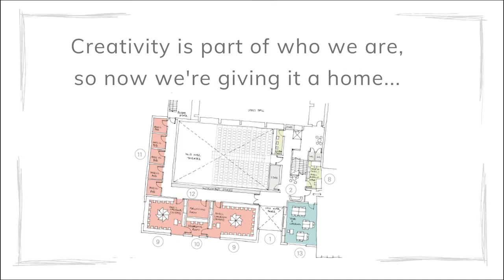Downsend - Developing for the Future. The story so far.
In 2018, we announced the £5m investment that would create a state of the art Creative Arts Centre for Downsend School. As we develop for the future, this video tells the story so far through the eyes of our on-site time-lapse camera. Launching in 2021, the flagship building will house a multi-purpose performance auditorium with tiered seating for 200, a black box drama studio, flexible teaching spaces equipped with the latest technology and a recording studio.